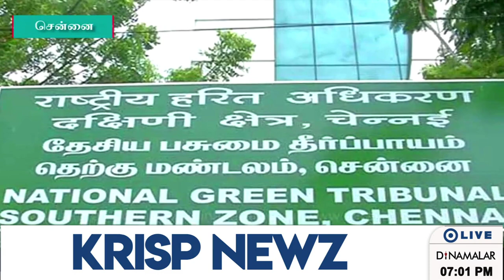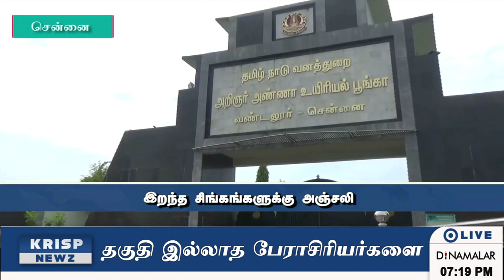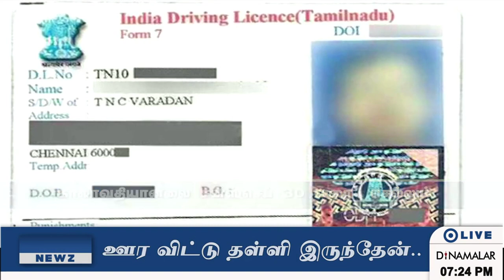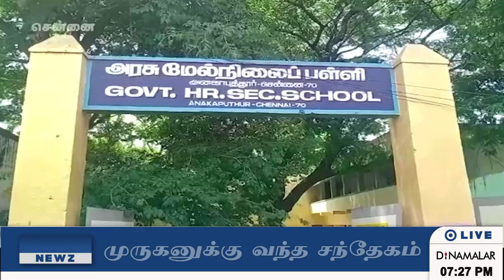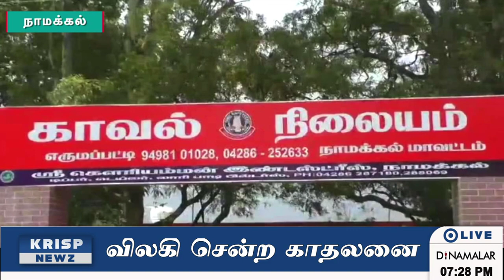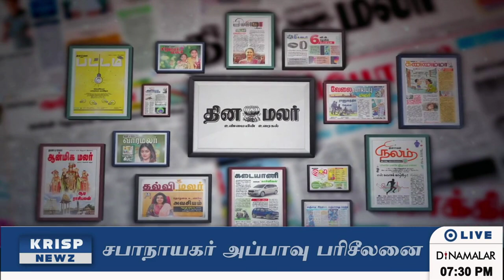செய்தி சுருக்கம் | 8 PM | 18-06-2021 | Short News Round Up | Dinamalar